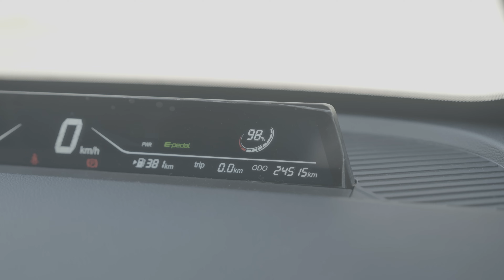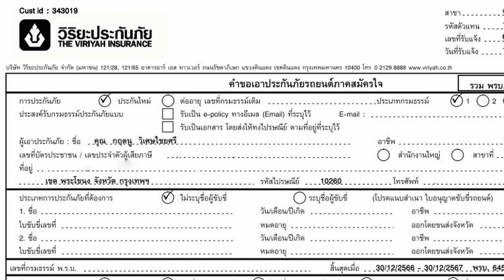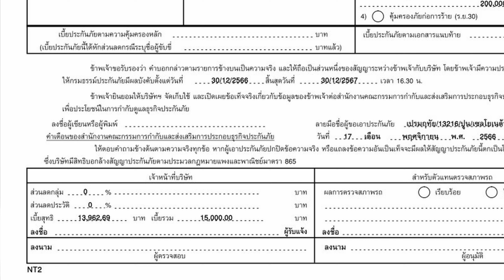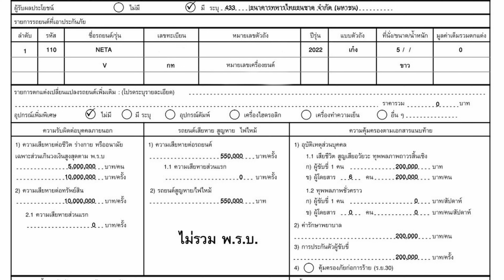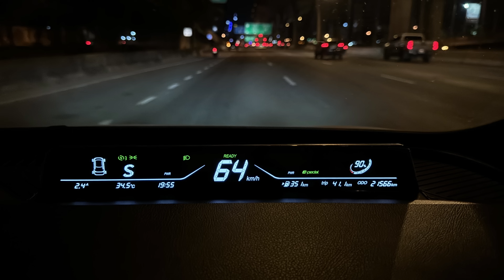ใช้รถยนต์ไฟฟ้า NETA V 1 ปี มีปัญหาอะไรบ้าง? รถน้ำมันจำเป็นไหม?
หลังจากซื้อรถยนต์ไฟฟ้า NETA V มาใช้งานเป็นระยะเวลา 1 ปี กับระยะทางมากกว่า 20,000 กิโลเมตร มีปัญหาอะไรบ้างหรือยัง?

Timestamp
00:00 Intro
00:08 เริ่มคลิป
00:55 ปัญหา Traction ตัด
03:19 ปัญหาช่วงล่าง
05:06 มีปัญหาอื่นไหม?
06:28 EV ลดค่าใช้จ่ายแค่ไหน?
09:34 ประกันชั้น 1 NETA V เท่าไหร่?
11:42 รถน้ำมัน ได้ใช้ไหม?
12:40 รถ EV เดินทางไกลไม่ดี?
13:32 รถ EV 1 ปี แบตเสื่อมไหม?
16:39 สรุป